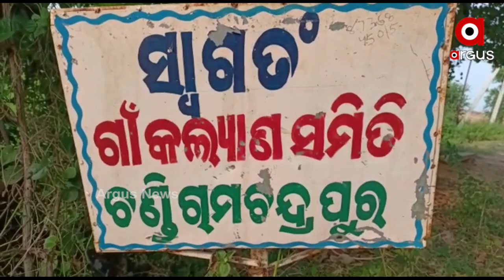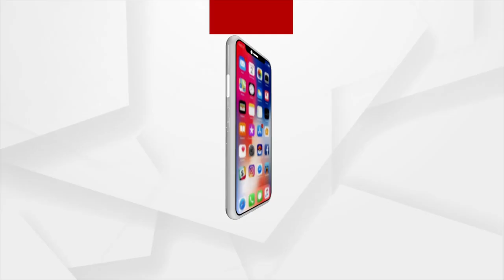ଘୋଷଣାରେ ସୀମିତ ସରକାରଙ୍କ ବିକାଶ ନାରା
ସରକାରଙ୍କୁ ନାହିଁ ଅପେକ୍ଷା । ନିଜ ସମସ୍ୟା ପାଇଁ ନିଜେ ଅଣ୍ଟା ଭିଡିଲେ ଜନତା । ନବରଙ୍ଗପୁରରେ ନିଜ ଜମି ବିକି ପୋଲ ତିଆରି କଲେ ନାଉରିଆ । ସେପଟେ ପୋଲସରାରେ ଏକାଠି ହୋଇ ବାଉଁଶ ପୋଲ ତିଆରି କଲେ ଗ୍ରାମବାସୀ ।